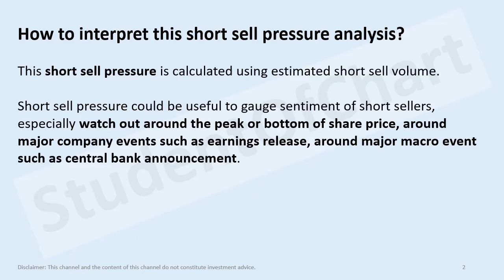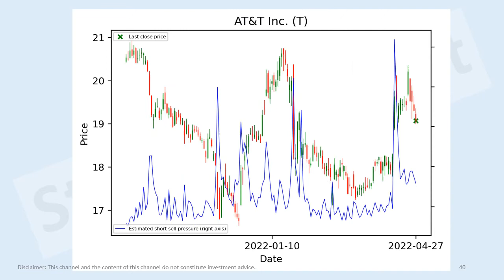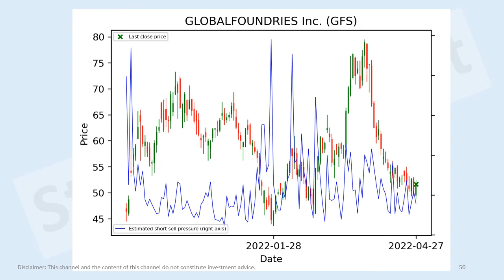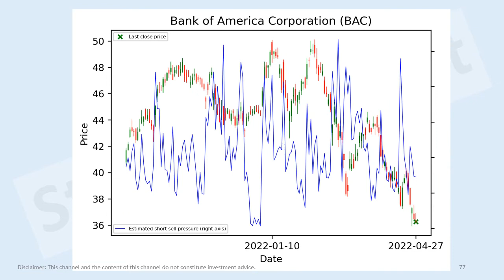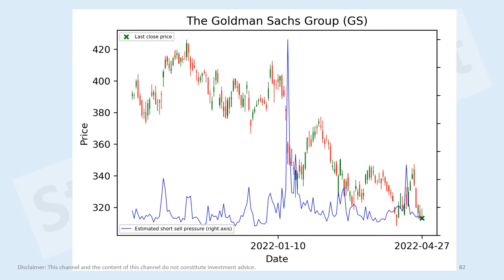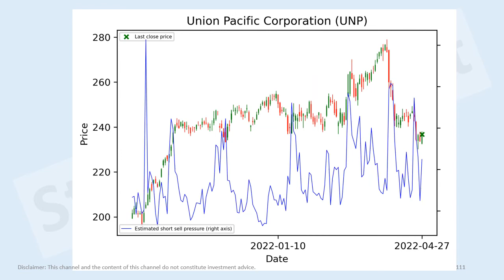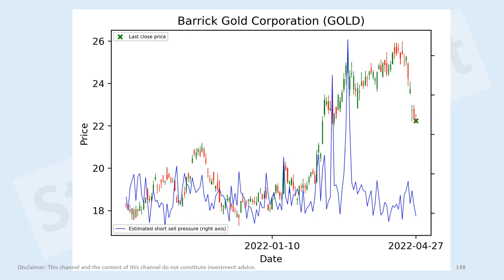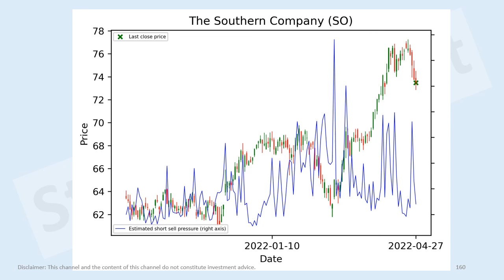US stocks short sell pressure analysis 27 Apr 2022